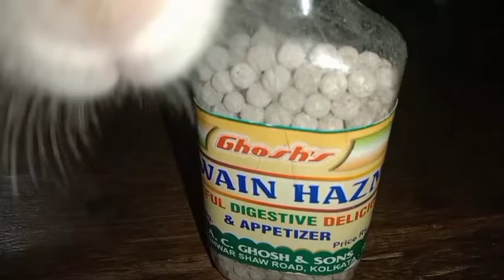Cooking & Eating 😆 Tokka Fokka Video 🤵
cooking & Eating